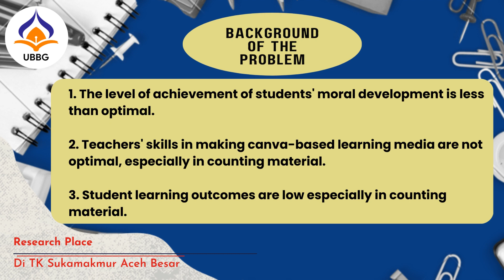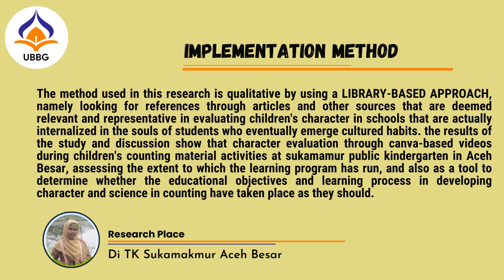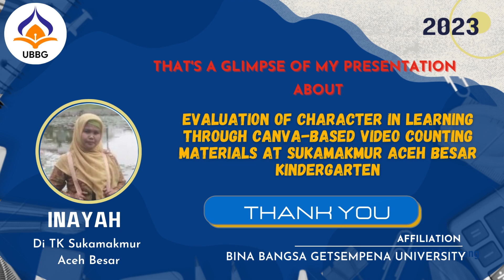EVALUATION OF CHARACTER IN LEARNING THROUGH CANVA-BASED VIDEO COUNTING MATERIALS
Kado ULANG TAHUN UBBG KE II TAHUN 2023 Vol2
Channel Azhar Kiran Official merupakan suatu chanel revisi ke 3 (tiga) setelah direvisi dari nama chanel Pidie Belajar Era Digital (Inobel) merupakan Tempat publikasi budaya dan metode pembellajaran khusunya pelajaran matematika untuk menayangkan video tentang edukasi atau pendidikan seperti rangkuman, catatan penting, soal dan pembahasan dll dari materi pembelajaran berbagai materi pelajaran dalam era digital. Pendidikan di era digital merupakan pendidikan yang harus mengintegrasikan Teknologi Informasi dan Komunikasi ke dalam seluruh mata pelajaran. Dengan berkembangnya pendidikan era digital maka memungkinkan siswa mendapatkan pengetahuan yang berlimpah ruah serta cepat dan mudah. Pidie Belajar Era Digital (inobel) telah hadir di sekitar kita untuk mewujudkan impian kita semua... Chanel ini bermula dibangun ketika memproduksi peralatan rumah tangga berupa Aquarium kiran pada tahun 2019 tepatnya saat pandemi civid-19 melanda Indonesia. pada waktu itu semua kegiatan diluar rumah dihentikan dan hanya bisa bekerja dari rumah saja. Saat banyak orang melakukan aktivitas di rumah, terutama mereka yang suka santai dengan keindahan ikan hias. Pandemi corona pun membuat toko aquarium dan ikan hias di Indonesia melalukan terobosan kreatif, salah satunya dengan meluncurkan produk Aquarium kiran secara fulset.